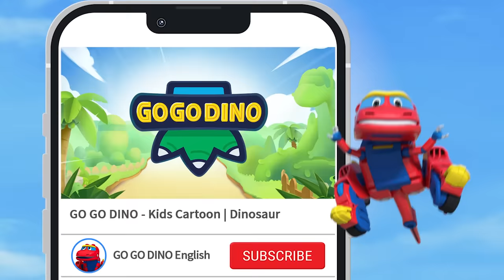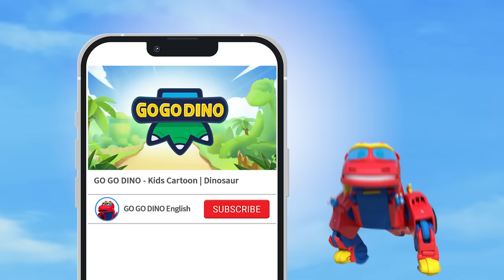【GOGODINO S5】E22 Pinacosaurus Fight | Dinosaurs for kids | Cartoon | Jurassic | Toys | Robot |Animal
☆ Pinacosaurus are fighting for territory! Someone has to stop them! ﾍ(｀▽´*)